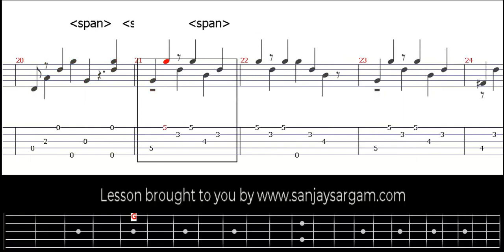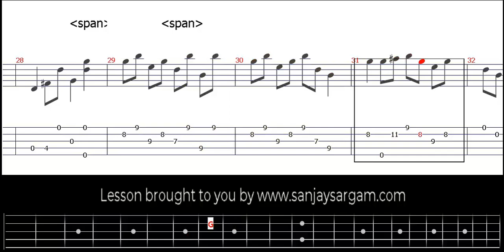Cripple Creek - Guitar Tutorial (Fingerstyle)